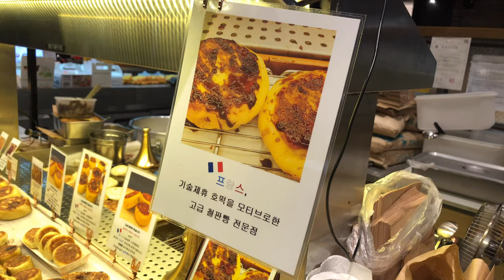Iron plate pancakes - Korean street food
ℹ️ Information
Pancake bread made with Korean hotteok and French fermentation technology.

💰 Price
Two $4.5 ~
🗺️ google map